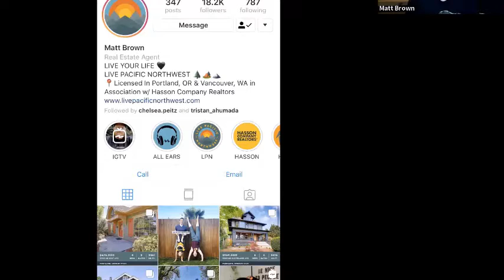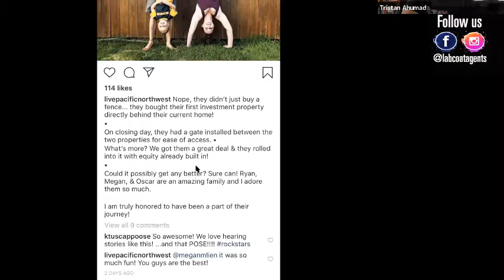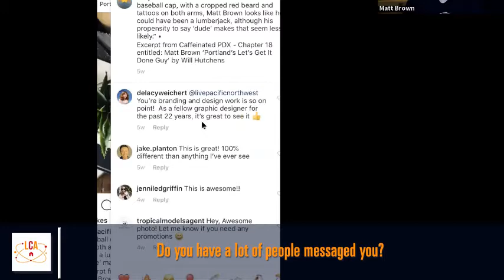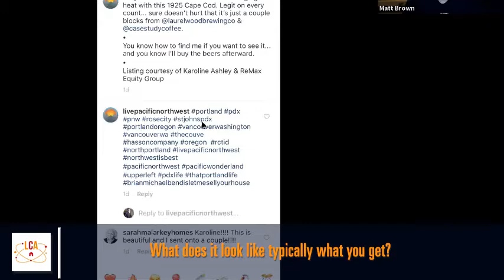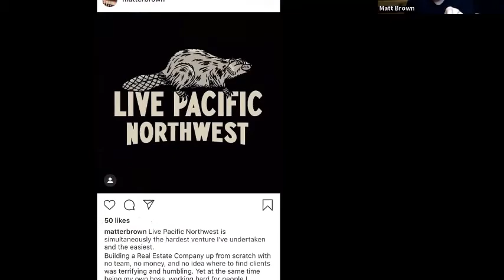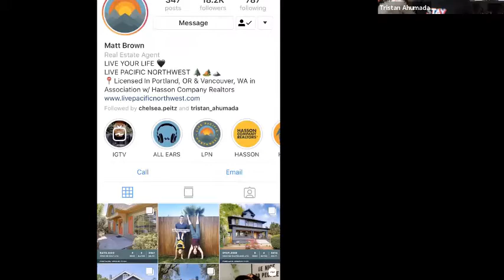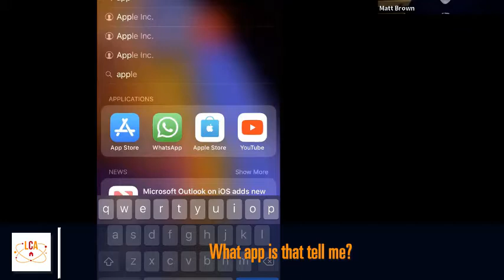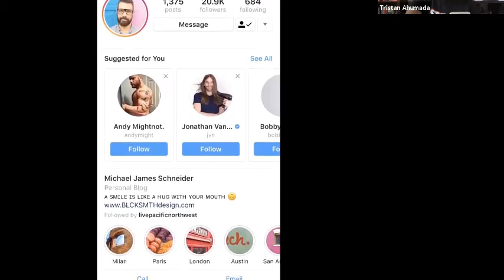Building Your Business Through Transcendent Branding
Lab Coat Agents interviews Matt Brown, Real Estate Broker With Hasson Company. Owner of Live Pacific Northwest. Matt shares how he successfully establishes his brand on Instagram (IG). Matt also shares some of the best IG influencers that you can follow to get ideas on building your brand.

These are some of the highlights of the interview to look for:

15:24 • Did you have to download something so that your website connects to your Instagram there. What was it?

17:51 • Tell me about the logo. Where did you create it and how did you end up choosing that?

22:16 • How does this translate to business we touched on it a tiny little bit, but I mean, do people gravitate to you because of your brand on Instagram and because of your brand. In general, and then you translate it over to real estate or how does that happen?